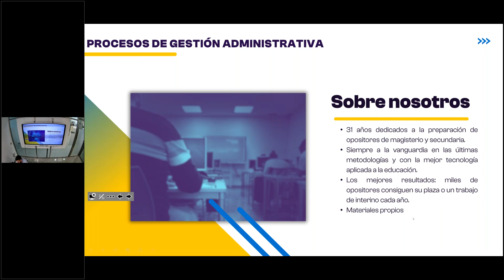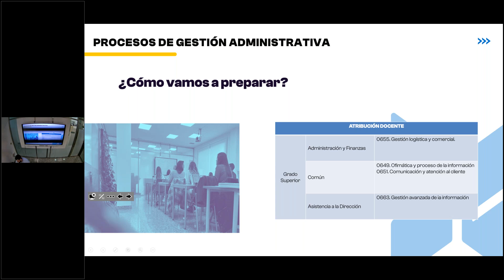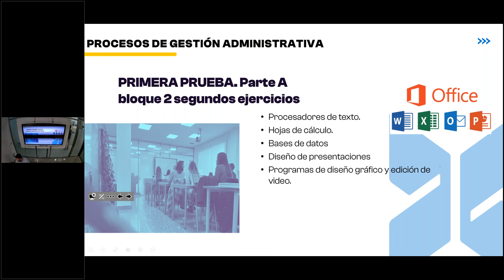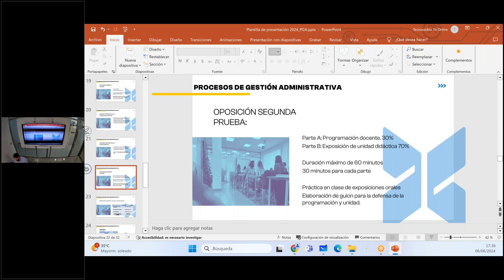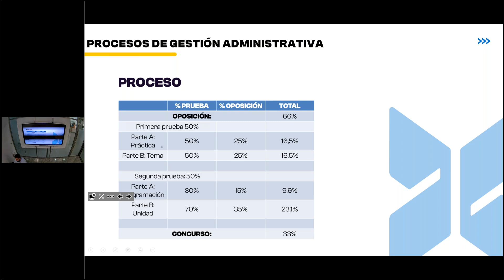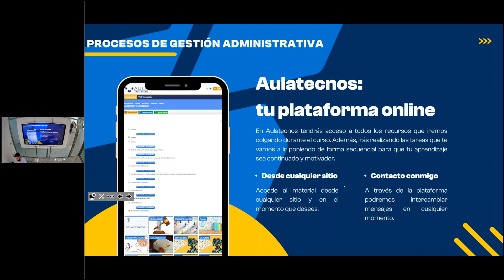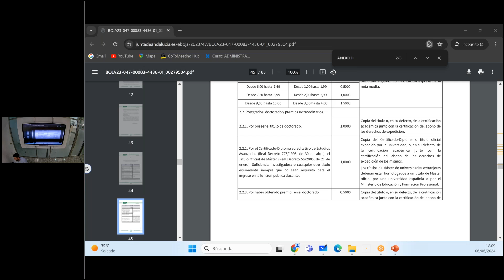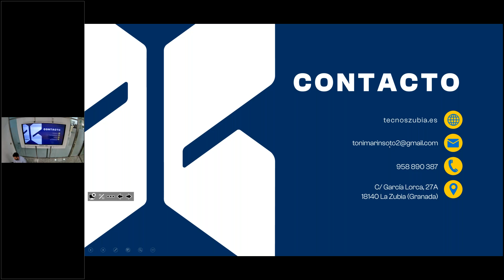Oposiciones de Gestión Administrativa | Sesión Informativa | Curso 2024/2025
Sesión informativa de las oposiciones de Gestión Administrativa para el curso 2024/2025